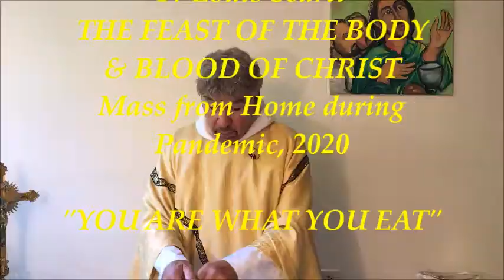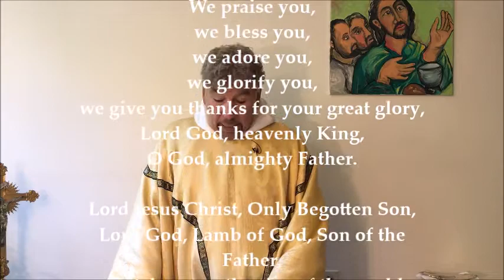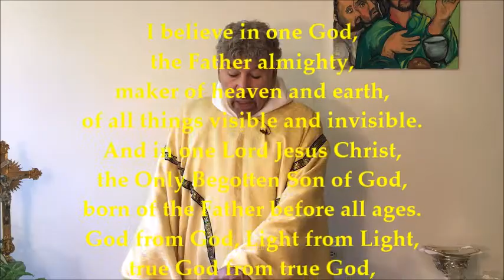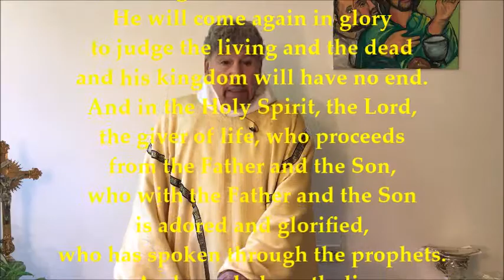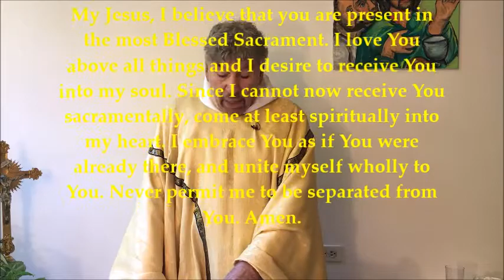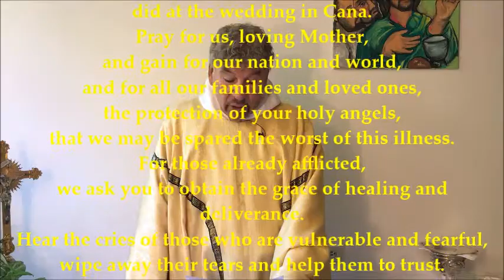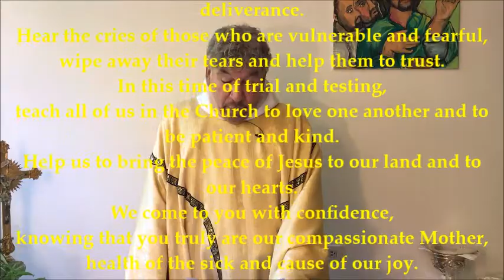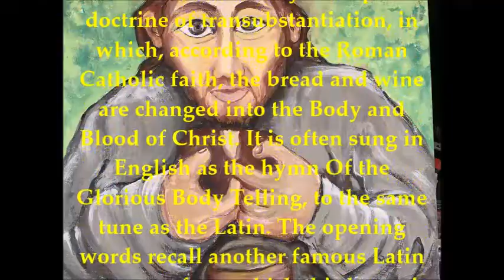MASS FROM HOME CORPUS CHRISTI YOU ARE WHAT YOU EAT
ON THE FEAST OF THE BODY AND BLOOD OF CHRIST FR LOUIS SCURTI FOCUSES ON THE WORDS OF PAUL. ONE LOAF! WE ARE ALL CALLED TO LIVE THE LIFE OF CHRIST.